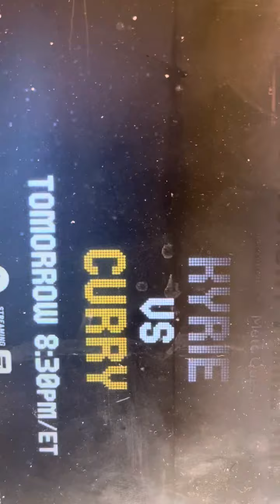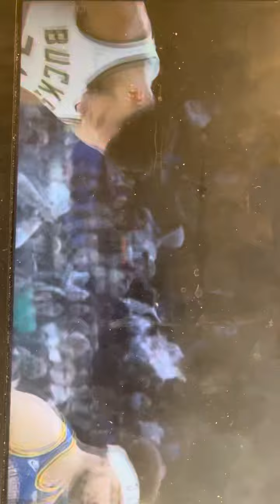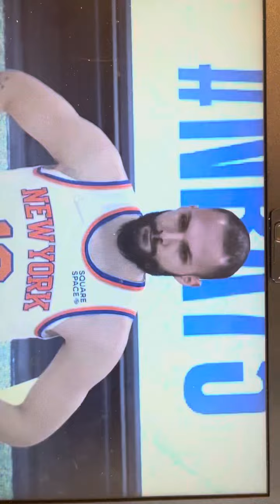NY@MIL Intro on ESPNEWS